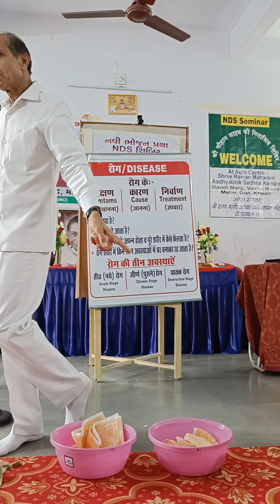New Diet System seminar, 7-1-2022 । Dr Arjun Tewani। be your own Doctor अपना डॉक्टर खुद बने।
Smt. Dhartiben  Mukeshbhai Thakkar invites you to a New Diet System (nds) 8 days seminar at matar (dist. kheda) 5th to 12th  January 2022
Read Desclaimer before adopting nds
In the presence of  founder of the new diet system (NDS) Guruji Shri B.V. Chauhan sir And
 Inspired by Paramahansa Sant Hirdaram Sahebji of Arogya Kendra Bhopal and with the blessings of  Shri Siddabhauji and in association with Auro Center, Shri Raman Maharshi  Sadhana Kendra.Matar, Smt. Dhartiben Thakkar invites you to a
New Diet System (NDS) 8 days Seminar at
Auro Center, Shri Raman Maharshi  Sadhana Kendra.Matar (dist. Kheda)
Welcome to a world  without medicine.
Do you want to get rid of your physical and mental ailments by adopting a new diet system NDS, without medicine, without surgery and boosting immunity?
If so, join the eight days seminar of New Diet System and learn about nds Lifestyle, understand experiences and stunning Natural Lifestyle.
 Learn and experience the benefits of enima, the root cause and prevention of the disease, the importance of fasting, why milk should not be drunk and the many wonderful benefits of eating raw food.
Moreover Dr Arjun Temani (Arogykendra, Bhopal) with his fellows teach us how naturopathy helps with NDS.
*Essential Details:*
8 days residential camp organised by *Mr.Mukeshbhai Thakkar*
 in association with Auro Center, Shri Raman Maharshi Sadhana Kendra,
Matar (Dist.Kheda).
KEYNOTE SPEAKERS:-
Shri B. V. Chauhan ,Amreli
(NDS Founder & Global Motivator)
Smt. Dhartiben Thakkar, Ahmedabad
(NDS Motivator)
Dr. Arjun Tewani (ND, M.Sc.(Yog), D pharma, Aarogya kendra, Bhopal)
Dr. Kaniyalal L. Rangwani ( M.Sc (Yog), P.hd (Yog) )
Hemant Suklikar (Yog Specialist)
Shri Dr.Bhavesh Dave ,Gandhinagar
(NDS Motivator)
Shri Mukeshbhai Thakkar ( NDS Motivator)
Details of the seminar
 👉 5th January 2022 to 12th  January 2022
Seminar Venue
👉 Auro centre,Shri Raman Maharshi  Sadhana Kendra,
For registration contact
  * Mr. Mukeshbhai Thakkar
  * Harishbhai Mandali
 Auro centre,Shri Raman Maharshi Sadhana Kendra  is 35km from Ahmedabad in Matar village, Kheda dist.
This Raman Maharshi  Ashram is a good spiritual place for self meditation in a natural environment away from the hustle and bustle of the city.
This place is cool ,clean with trees ,  plants and garden.
Rooms on the first floor and ground floor. There is a hall for lectures and kitchen for meal.There is auro dhyan room for  meditation.
shri Pradeepbhai shah,mumbai
Shri Mukeshbhai thakkar Ahmedabad
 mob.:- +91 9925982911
Mrs  Dhartiben thakkar
Dr. Arjun Tewani
Dr. Bhavesh Dave

the information provided is from an individual's experience and/or belief/opinion and it is not a medical treatment to cure any disease and/or improve and/or change anyone's lifestyle and any advice provided is not from any medical expert. anyone seeking health and/or medical advice is strongly advised to consult a qualified/certified medical professional regardless of what he/she may read or hear. each individual is solely responsible for any action/activity performed or any decision made by them, and will not be able to hold anyone from the nds family/team/representative liable against any loss, damage and/or any other adverse consequences. any advice and/or any materials you decide to take/use will be at your own liability and at your own risk. by attending
any nds seminar, retreats, any recipe session, watching videos on nds channels/mobile app or any other digital platform you are agreeing to accept this legal disclaimer.